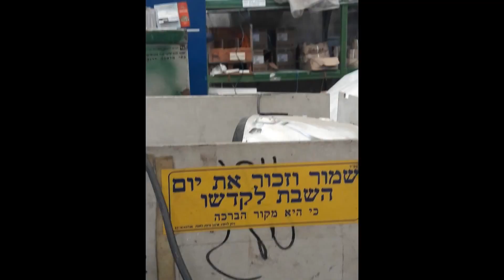שתיהיה לנו שנה טובה